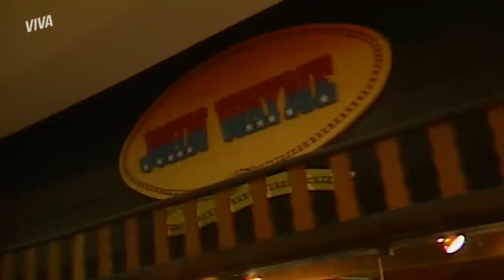GASPAR VAI ATÉ A CASA DE NINA E DESCOBRE QUE ELA NÃO É RICA | PÃO-PÃO, BEIJO-BEIJO | MELHOR DO DIA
Depois do acidente e de descobrir que Daniel é, na verdade, filho do zelador, Nina sai desnorteada. Gaspar consegue o endereço da moça e vai atrás dela. Para a surpresa dele, descobre que Nina também é pobre! Cada vez mais revelações no ar! Chega pra cá e bora acompanhar tudinho de perto!

Capítulo 101, dia 9 de setembro de 2022, sexta-feira.